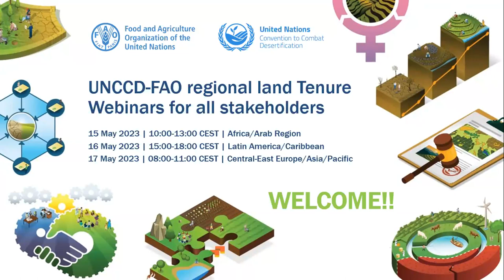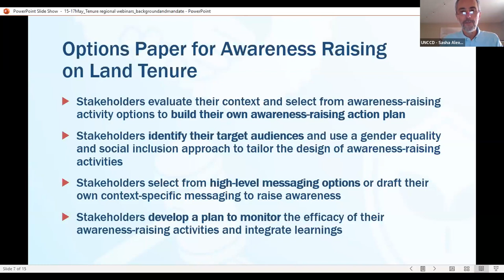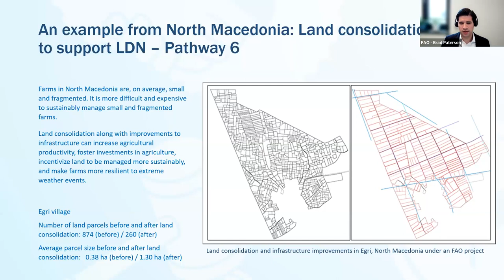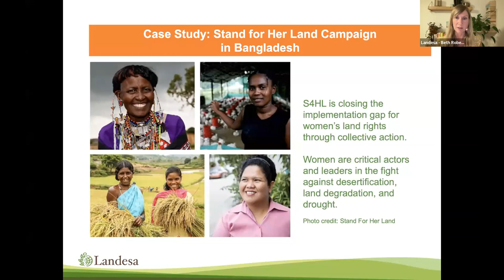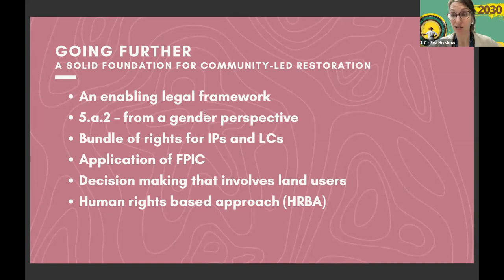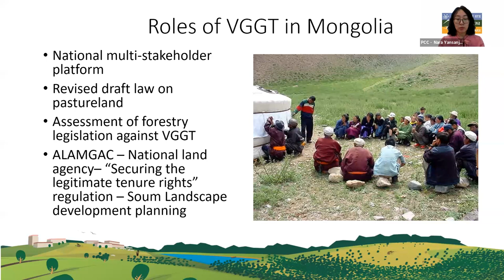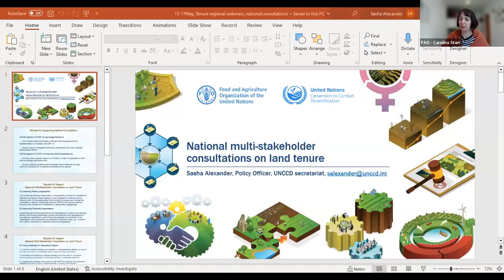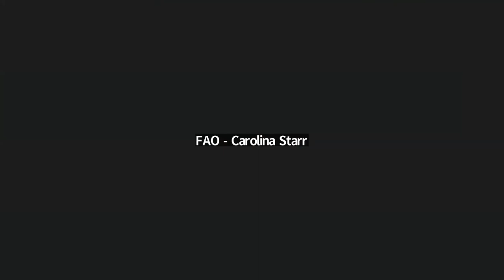UNCCD-FAO regional land tenure webinars – Central East Europe/Asia/Pacific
These joint UNCCD-FAO regional webinars are part of global effort to raise awareness on the value of tenure security and its contribution to biodiversity conservation, sustainable land management, ecosystem restoration, and climate change mitigation and adaptation while improving food security and local livelihoods.

Recent decisions taken by the United Nations Convention to Combat Desertification (UNCCD) encourage country Parties to integrate the principles and practices contained in the Voluntary Guidelines on the Governance of Tenure (VGGT) into the design and implementation of Land Degradation Neutrality (LDN) and other land restoration initiatives.

By recognizing and enforcing a continuum of legitimate tenure rights, land restoration policies, projects, and programmes can be more efficient and effective in responding to interconnected land, biodiversity, and climate emergencies. Held 15-17 May 2023, these regional webinars:

Provide updated information on the joint UNCCD-FAO land tenure initiative.
Increase awareness on the challenges and opportunities for integrating the principles and practices of the VGGT into a wide range of LDN and land restoration.
Exchange on specific regional challenges and national experiences.
Describe the process to support national consultations, in selected countries across regions.
Partners and co-organizers of these regional webinars include Landesa, Land Portal Foundation, International Land Coalition, UN-Habitat Global Land Tool Network, TMG Think Tank, and others.